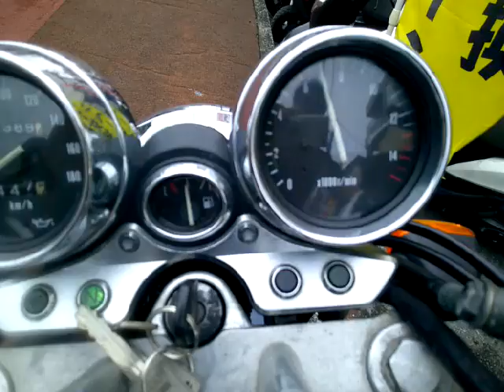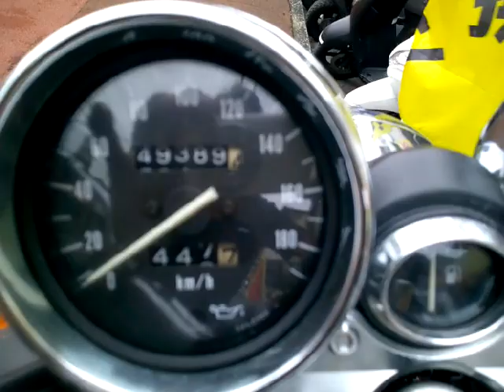イナズマ400 中古車 バイクショップ名:アットバイク